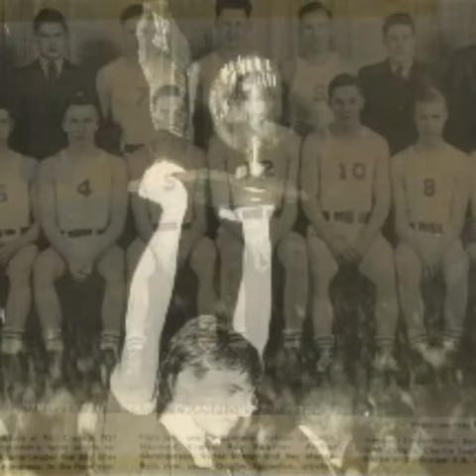Hoisting of the State Trophies 2015